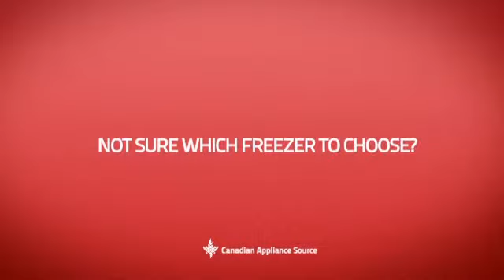Frigidaire FCCG151FW Chest Freezer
This Frigidaire FCCG151FW Chest Freezer is brought you Frigidaire FCCG151FW 14.8 Cu. Ft. Commercial Ice Cream Freezer with Sliding Glass Lid with Lock and NSF-Certified for Food Service Application